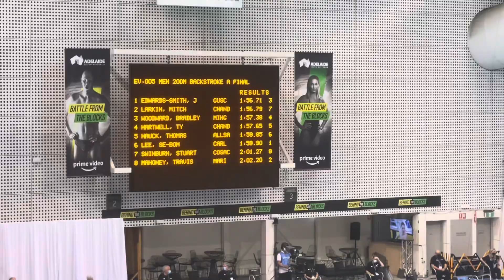Joshua Edwards-Smith 1:56.71 wins Men’s 200m Backstroke A Final Aus Trials 2022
Aus Trials 2022

Men’s 200m Backstroke A Final

1. Joshua Edwards-Smith 1:56.71
2. Mitch Larkin 1:56.79
3. Bradley Woodward 1:57.38